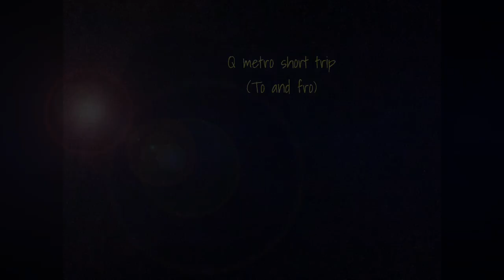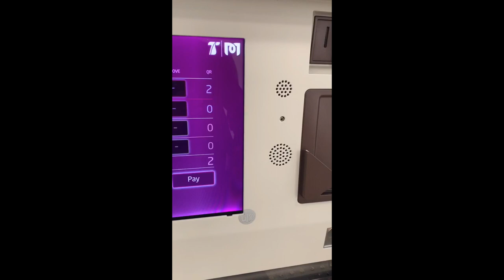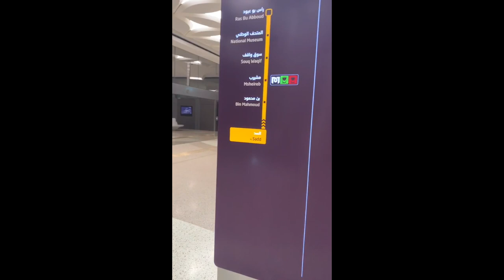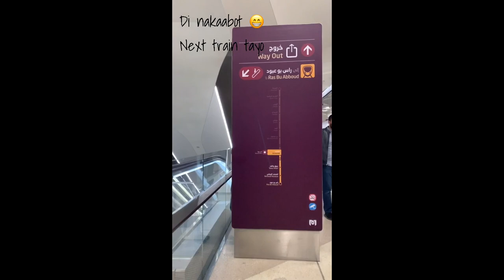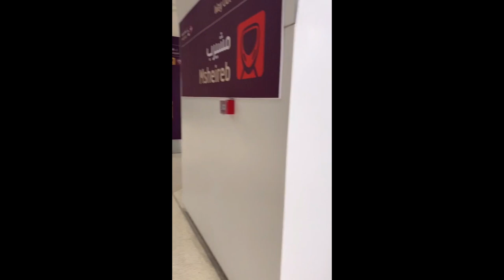Doha metro short trip (to and fro only) 😊